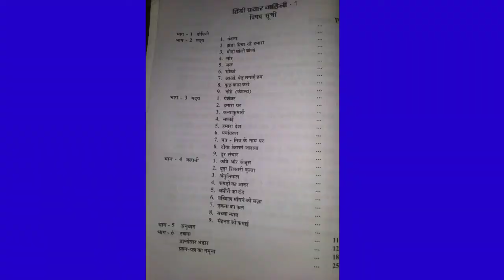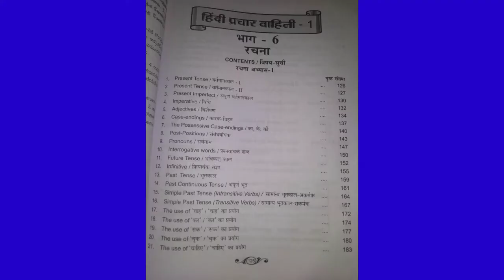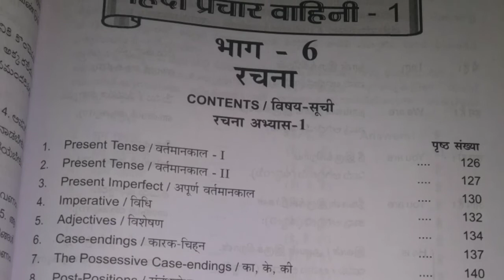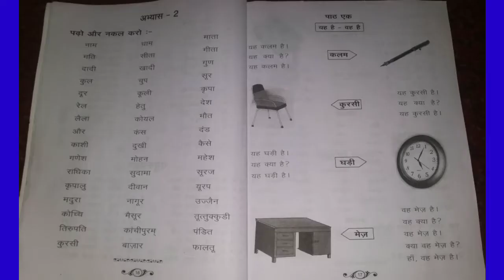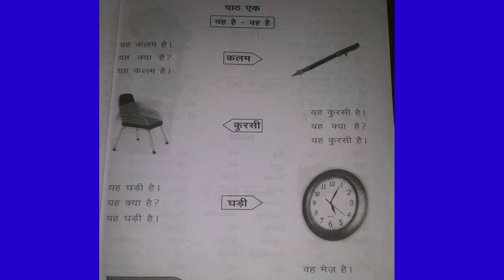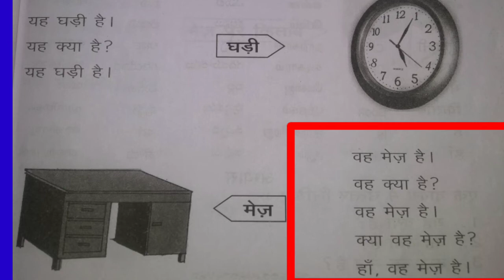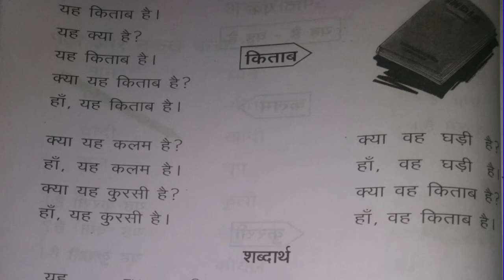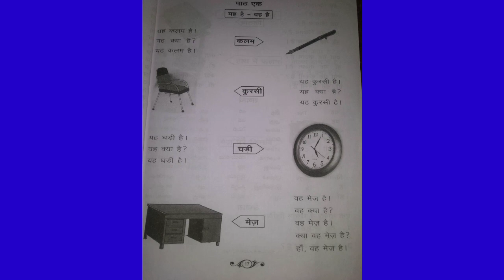Hindi Prathmic Exam Bodhini - 1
Hindi Prathmic Exam ---  Bodhini

Lesson - 6:

Hindi Prathmic Exam ---  Rachna